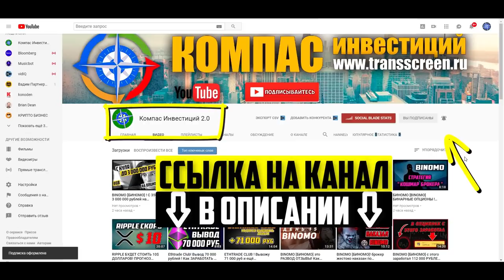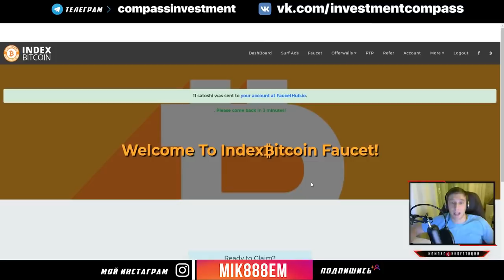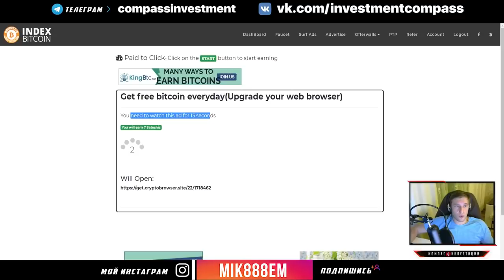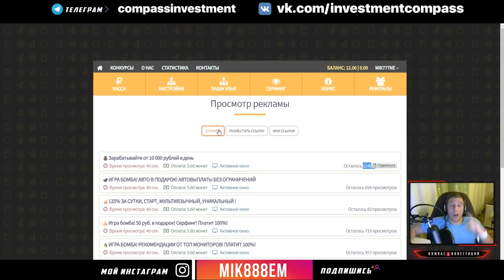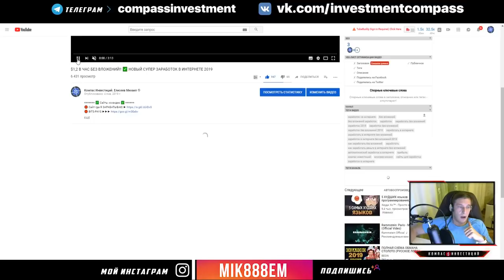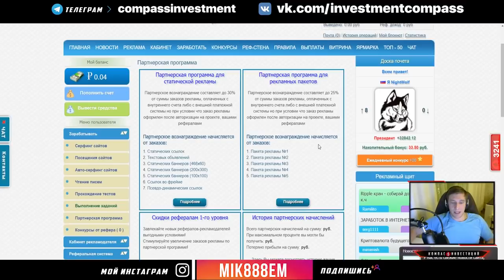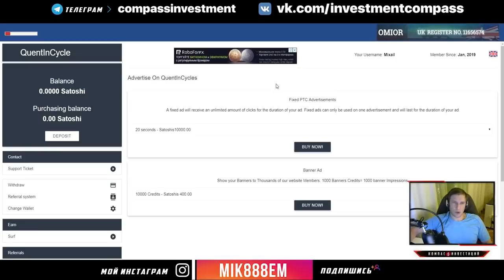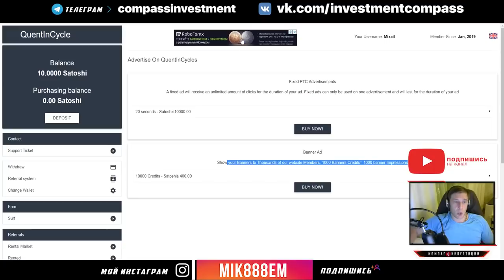300 РУБЛЕЙ БЫСТРО БЕЗ ВЛОЖЕНИЙ!! ✅ НОВЫЙ СУПЕР ЗАРАБОТОК В ИНТЕРНЕТЕ !!!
300 РУБЛЕЙ БЫСТРО БЕЗ ВЛОЖЕНИЙ!! ✅ НОВЫЙ СУПЕР ЗАРАБОТОК В ИНТЕРНЕТЕ ! Перейти на сайт